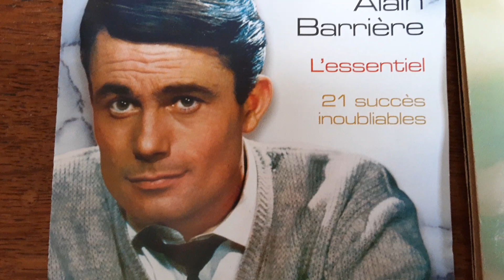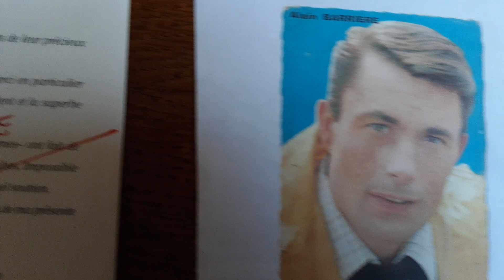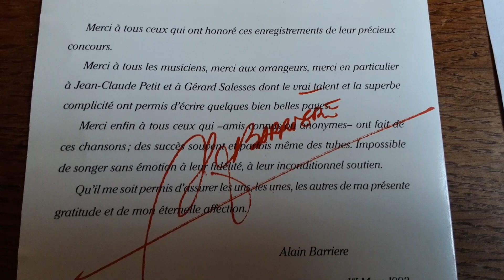Alain Barrière, Les sabots.....